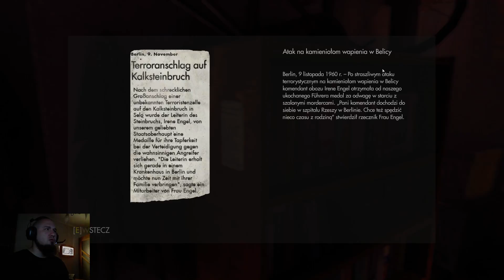Nowy Wolfenstein :) #11 Stowarzyszenie Da'at Yichud